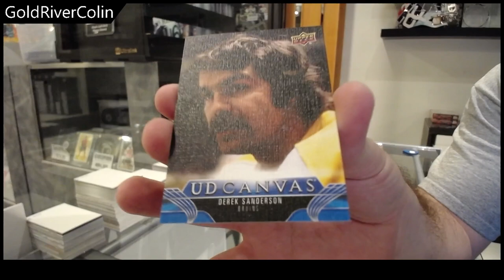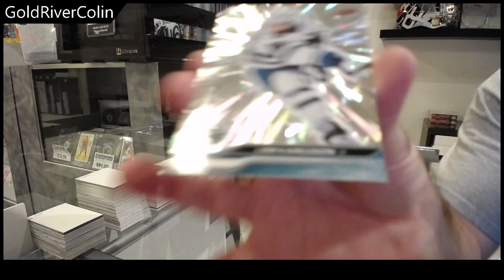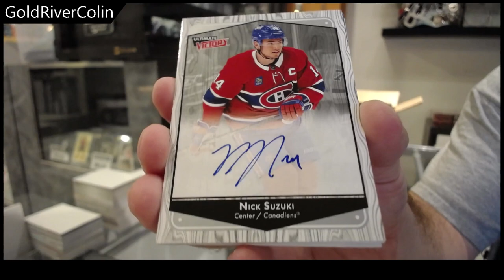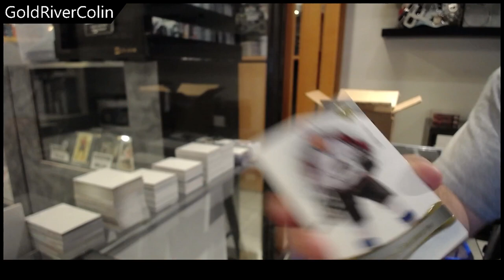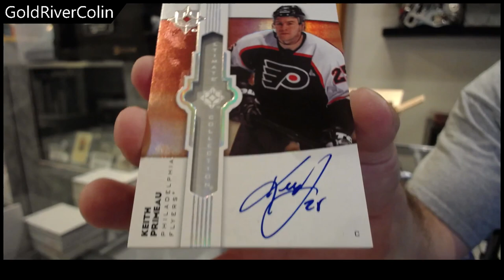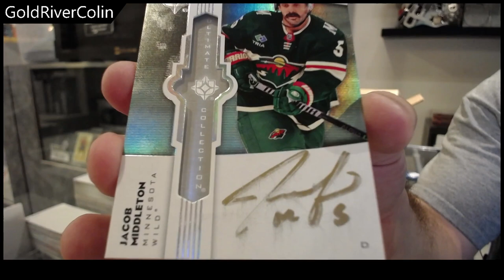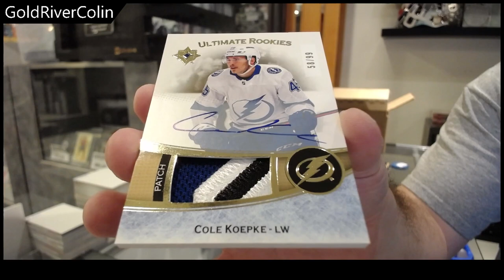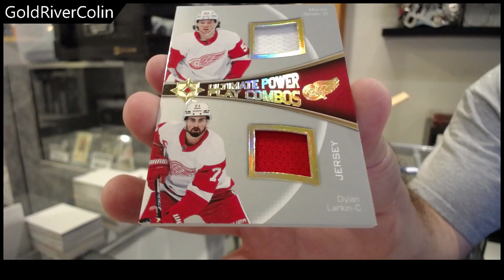2023-24 Upper Deck Series 2 & Ultimate Hockey Box Break - GoldRiverColin